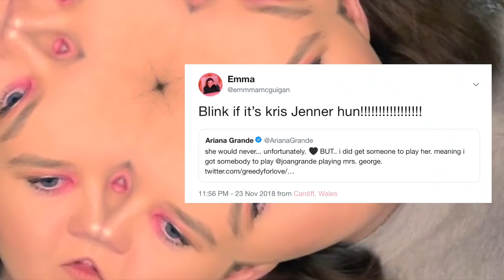THANK U, NEXT: VIDEO REACT + ANALYSIS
Hey Huns!!! I hope you enjoy this video as much as I enjoyed making it!